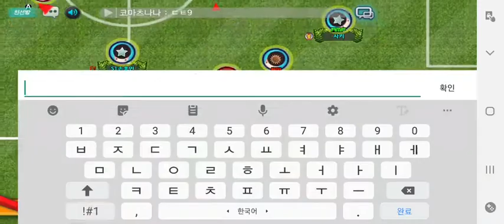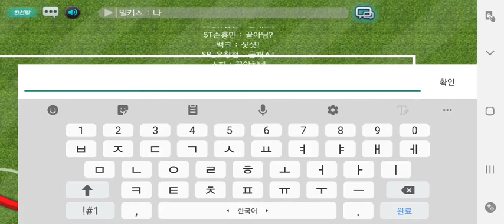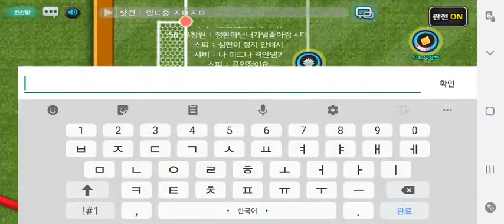SPB 4R SANDBOX VS 축구온라인 FC